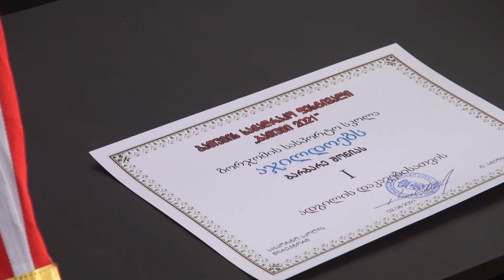ბორჯომელი მოჭადრაკის მორიგი გამარჯვება